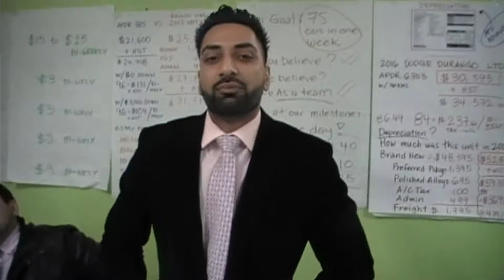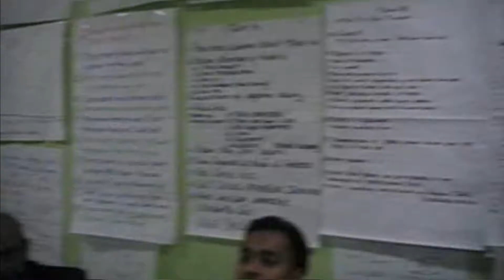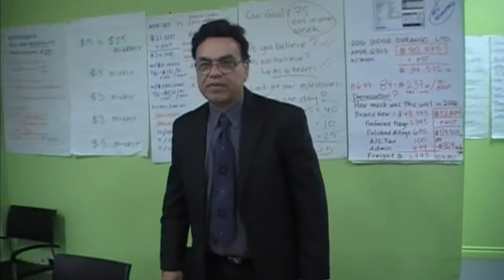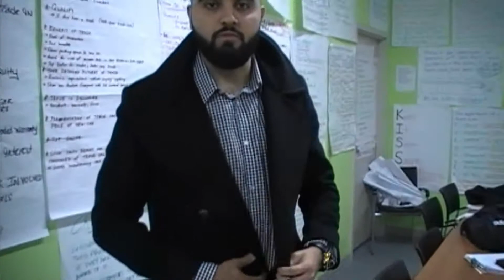Performance Auto Group Potential New Hires January 2018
Recruiting New Salespeople